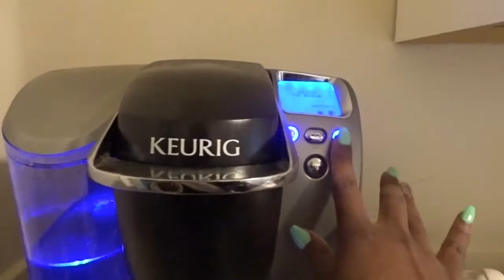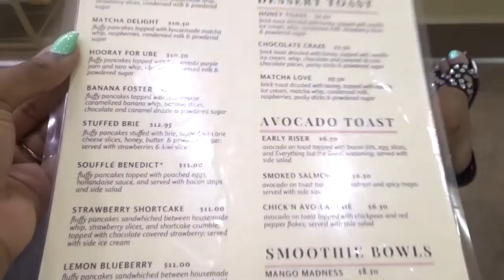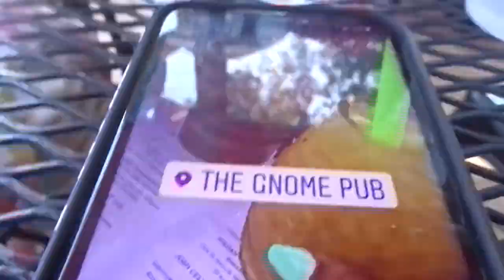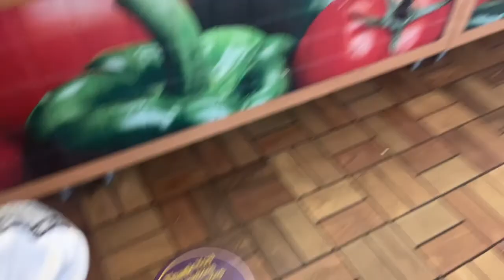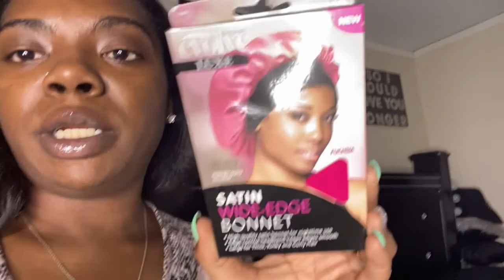WEEKEND VLOG | LIT GIRLS BRUNCH, CREATING CONTENT, HOW I CURL HAIR, BOMB DRINKS, OOTD & LIVING MORE!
Hey loves welcome back to another vlog!!! I wanted to try something a little different with this vlog and have been stepping outside of my comfort zone when it comes to creating content. In this vlog we go to brunch with one of my lit cousins Daja at thirty-six cafe, I show you how I blow dry and curl my natural hair, we go to a birthday party, & of course a mini haul. She is hilarious, you'll love her! Love y'all and see y'all next time :)

0:10- vlogging with my camera again & coffee time
3:06- how I blow dry and curl my natural
6:37- make up and outfit of the day
8:53- brunch & drinks
13:13- birthday party
14:03- mini beauty supply haul & car chat